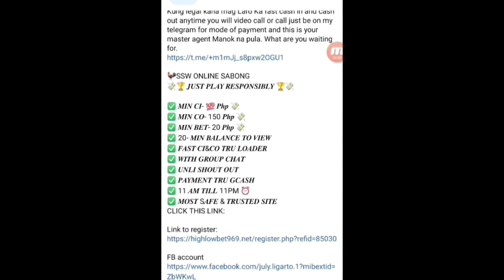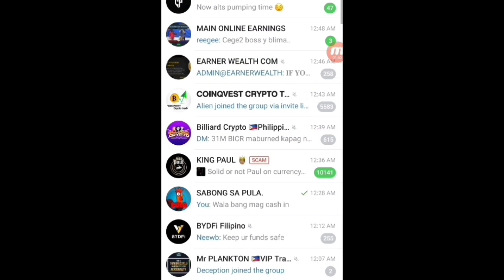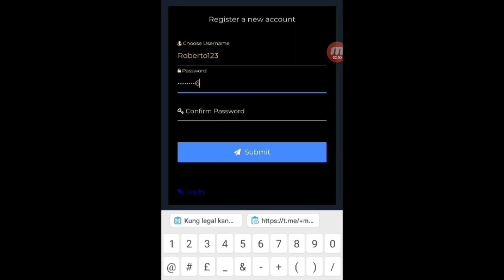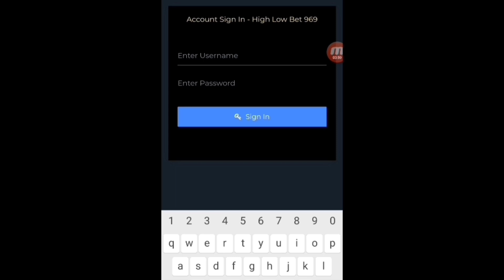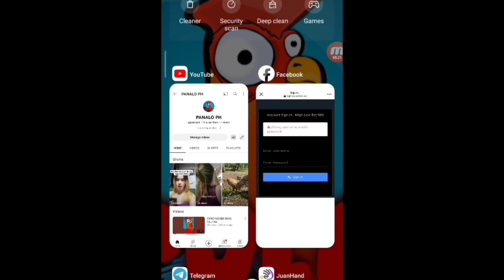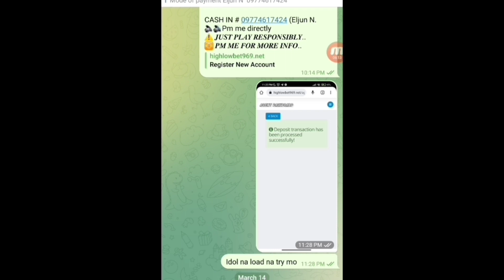PAANO MAG REGISTER SA 2023 SABONG LITHITIMONG SITE.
Kung legal kana mag Laro Ka fast cash in and cash out anytime you will video call or call just be on my telegram for mode of payment and this is your master agent Manok na pula. What are you waiting for.

🐓SSW ONLINE SABONG
💸🏆 𝑱𝑼𝑺𝑻 𝑷𝑳𝑨𝒀 𝑹𝑬𝑺𝑷𝑶𝑵𝑺𝑰𝑩𝑳𝒀 🏆💸

✅ 𝑴𝑰𝑵 𝑪𝑰- 💯 𝑷𝒉𝒑 💸
✅ 𝑴𝑰𝑵 𝑪𝑶- 150 𝑷𝒉𝒑 💸
✅ 𝑴𝑰𝑵 𝑩𝑬𝑻- 20 𝑷𝒉𝒑 💸
✅ 20- 𝑴𝑰𝑵 𝑩𝑨𝑳𝑨𝑵𝑪𝑬 𝑻𝑶 𝑽𝑰𝑬𝑾
✅ 𝑭𝑨𝑺𝑻 𝑪𝑰&𝑪𝑶 𝑻𝑹𝑼 𝑳𝑶𝑨𝑫𝑬𝑹
✅ 𝑾𝑰𝑻𝑯 𝑮𝑹𝑶𝑼𝑷 𝑪𝑯𝑨𝑻
✅ 𝑼𝑵𝑳𝑰 𝑺𝑯𝑶𝑼𝑻 𝑶𝑼𝑻
✅ 𝑷𝑨𝒀𝑴𝑬𝑵𝑻 𝑻𝑹𝑼 𝑮𝑪𝑨𝑺𝑯
✅ 11 𝑨𝑴 𝑻𝑰𝑳𝑳 11PM ⏰
✅ 𝑴𝑶𝑺𝑻 S𝑨𝑭𝑬 & 𝑻𝑹𝑼𝑺𝑻𝑬𝑫 𝑺𝑰𝑻𝑬
CLICK THIS LINK:

CASH IN #
🔈🔊Pm me directly
⚠️ 𝑱𝑼𝑺𝑻 𝑷𝑳𝑨𝒀 𝑹𝑬𝑺𝑷𝑶𝑵𝑺𝑰𝑩𝑳𝒀..
📳 𝑷𝑴 𝑴𝑬 𝑭𝑶𝑹 𝑴𝑶𝑹𝑬 𝑰𝑵𝑭𝑶..